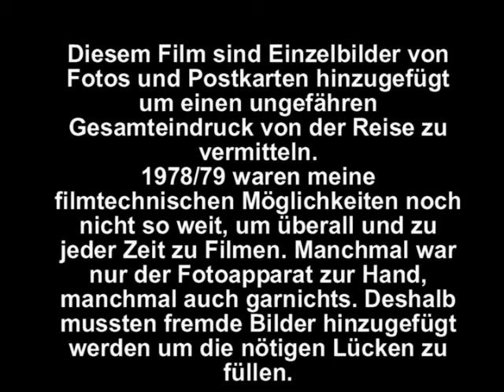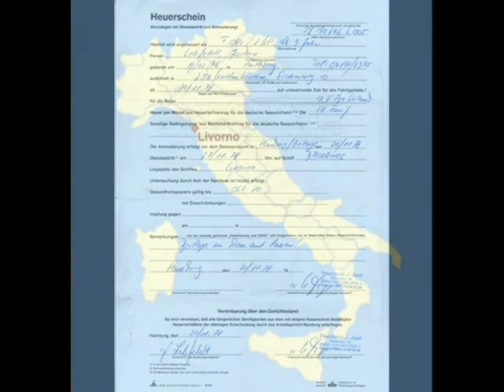MS"Brooknes" 1 1978/79 Australien/Ostasien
Meine letzte berufliche Seereise 1978/79 führte mich von Europa bis nich Australien, in die Südsee zur Insel Nauru und nach Shanghai in China. Dann musste ich schweren Herzens aus gesundheitlichen Gründen die Seefahrt aufgeben, der ich seit 1961 sehr verbunden war.